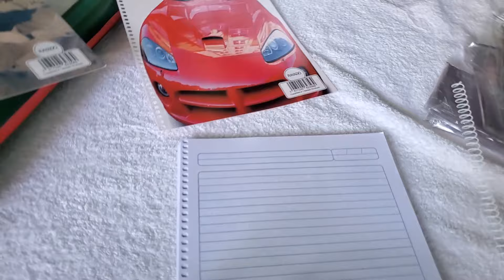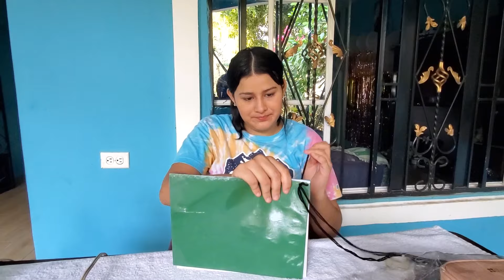FORRANDO MIS ULTIMOS CUADERNOS |QUEDARON BONITOS 😍